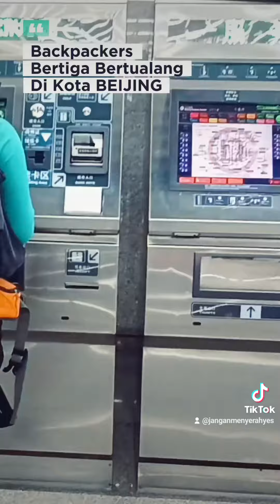backpackers bertiga Di Kota BEIJING china